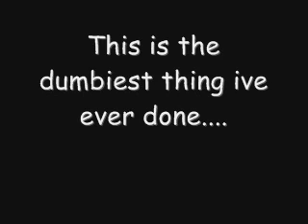mcr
wow!
my second vid!
sorry!
a
m
i
c
a

s
a

l
h
t

n
g
g
n
a
w
a

k
o

s
a
y
o